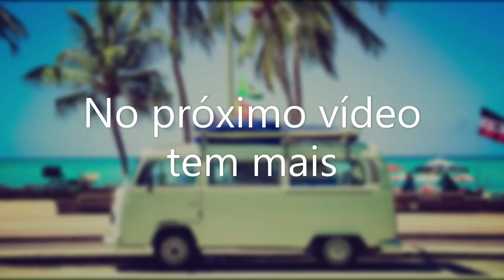Póvoa de Santo Adrião. Odivelas. Lisboa. Portugal #240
Olá! Sejam bem vindos (as)!

Mais um vídeo de Odivelas, já são vários vídeos deste Concelho de Lisboa, é uma localidade muito popular de Lisboa, onde moram muitos emigrantes de vários países.

Obrigado!